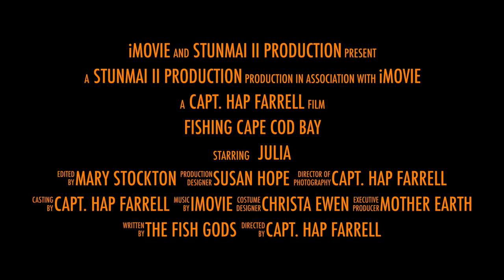Julie Goies "Fishin"....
This video is of a woman named Julie. She and her husband and other went fishing aboard the Stunmai II out of Rock Harbor, Orleans, Ma., Cape Cod Bay. Julia showed she can fish and helped bring home dinner...